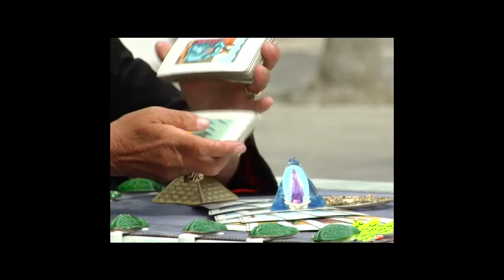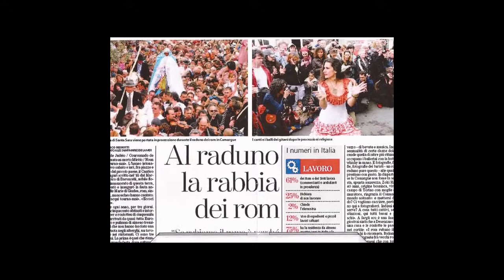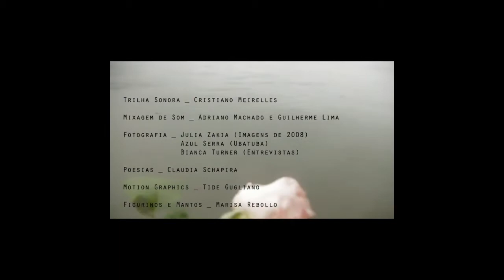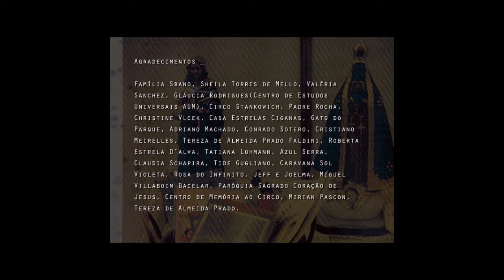Cine Debate Presente Cigano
Conheça e se encante com a cultura de um povo sem amarras. Nesta live, vamos exibir o documentário ‘Presente Cigano’ + um debate super especial.